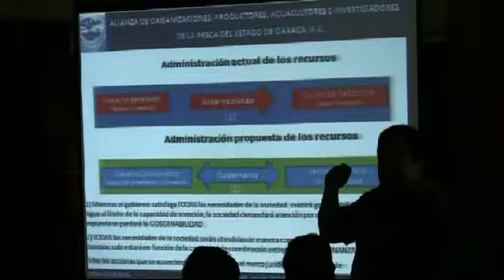Compromete Gobierno de @GabinoCue apoyos a ProductoresPesqueros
SALINA CRUZ, OAXACA.- En encuentro con el sector pesquero del Istmo de Tehuantepec y la Costa oaxaqueña, el Gobernador Gabino Cué Monteagudo reiteró su compromiso de seguir apoyando a los productores del mar y diseñar en lo inmediato un plan estratégico a corto, mediano y largo plazo, para atender a los más de 25 mil oaxaqueños que dependen de esta actividad productiva.

En el marco de una gira realizada por esta ciudad portuaria, el Ejecutivo Estatal encabezó una reuniónde trabajo con integrantes y dirigentes de la Alianza de Organizaciones, Productores, Acuacultores e Investigadores de la Pesca del Estado de Oaxaca A.C, que encabeza Gener Pineda Cervantes, quien presentó el Programa Rector de Pesca y Acuacultura del Estado de Oaxaca 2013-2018.

Durante el acto realizado en el Club Naval del Astillero Número 20 de la Secretaría de Marina-Armada de México, y en presencia de dirigentes de asociaciones, cooperativas y organizaciones pesqueras, tanto de Salina Cruz como de Puerto Escondido, Pinotepa Nacional, Puerto Ángel y la zona lagunar del Istmo, el mandatario oaxaqueño propuso avanzar en una agenda de trabajo que incluya la creación del Consejo Estatal de Pesca y de Unidades de Producción Pesquera, a fin de aprovechar la riqueza marina que abarca 590 kilómetros de litoral.

Cué Monteagudo lamentó que administraciones anteriores no hayan sido sensibles para atender con responsabilidad a la industria pesquera, ni escuchar las demandas de las organizaciones, tras señalar que este sector cuenta con el potencial suficiente para ser uno de los principales motores económicos de la región del Istmo y la Costa oaxaqueña.

Salina Cruz, Oax., 2 de mayo de 2012